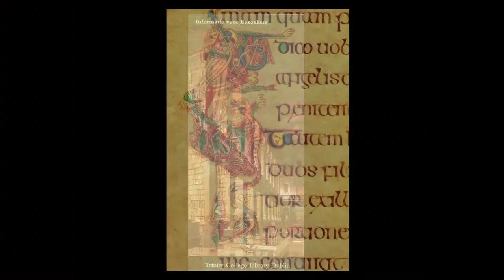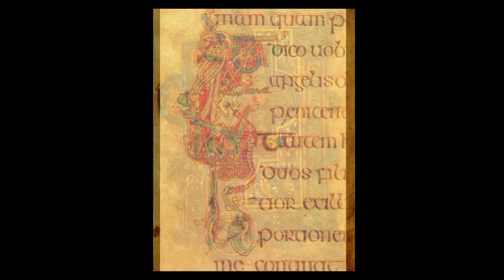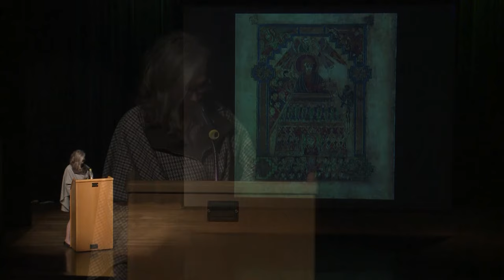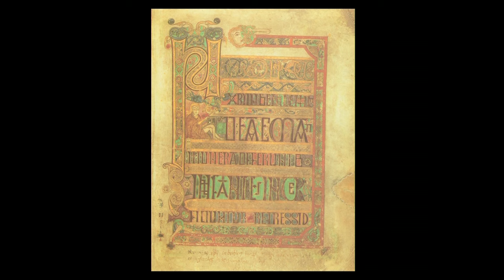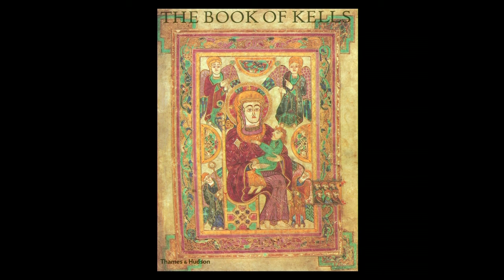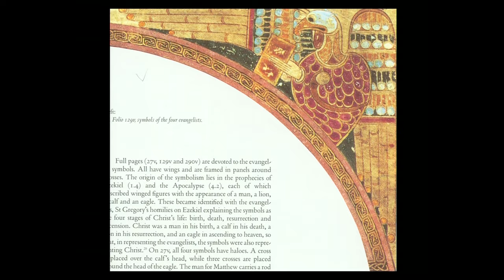The Book of Kells - Dr. Donna Cozort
The "Book of Kells" is the oldest and most lavishly decorated of a series of gospel manuscripts produced between the 6th and 9th centuries. Those who have tried to describe it betray almost a sense of disbelief, as though it had emerged from another world. Join Dr. Donna Cozort as she discusses the universal meaning of the symbols in the "Book of Kells".